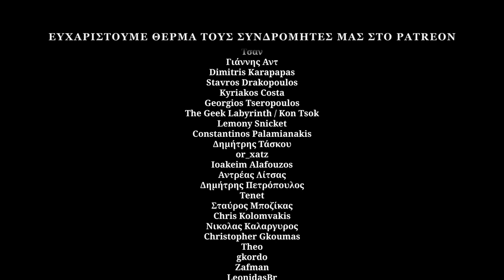Σινε-Συμπόσιο Sashimi – Mission: Impossible - Dead Reckoning Part One (spoiler-free)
Είναι να μη βάλεις φυτίλι σε μερικούς, θ' αρχίσουν να τρέχουν και δε θα σταματούν με τίποτα.
[*Επικίνδυνη Αποστολή: Θανάσιμη Εκδίκηση Μέρος Πρώτο – 13/07/2023.*]

00:00 Intro
01:09 Πρώτες εντυπώσεις
06:42 Η φωτογραφία του Fraser Taggart
10:50 Η μουσική του Lorne Balfe
13:21 Η σκηνοθεσία του Christopher McQuarrie και η δράση
22:07 Το σενάριο των Christopher McQuarrie και Erik Jendresen
29:00 Ο Tom Cruise ως Ethan Hunt
33:51 Η Hayley Atwell ως Grace
37:55 Ο Esai Morales ως Gabriel
41:31 Ο Shea Whigham ως Jasper Briggs
42:19 Ο Ving Rhames ως Luther Stickell και ο Simon Pegg ως Benji Dunn
42:54 Ο Henry Czerny ως Eugene Kittridge και η Pom Klementieff ως Paris
43:53 Κατακλείδες
47:22 Outro

Κείμενο-παρουσίαση-κινηματογράφηση-μοντάζ-intro: Γιάννης Τζουβελέκης, Σήφης Μάινας.